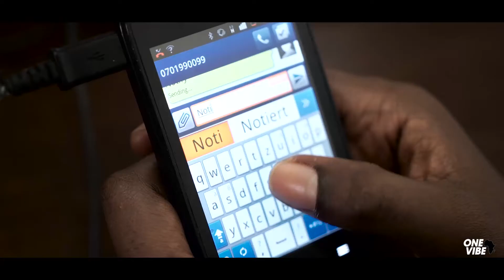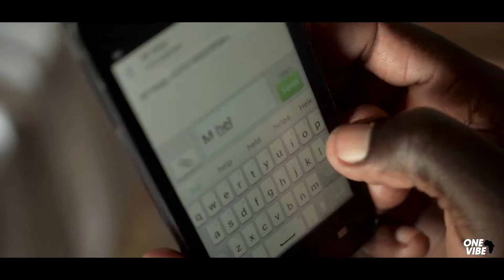M - Access - Taming Maternal Deaths (Teaser)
Maximizing Access and Utilization of Maternal and Neonatal Health Services Using a Mobile Phone Technology. M-ACCESS  connects women to life-saving health messages, a live nurse to answer questions, and a mechanism for crowd-sourcing motorcycle transport to a health facility all through the most accessible mode of communication in rural Kenya: SMS text messaging.

Produced by One Vibe Films
Voice Over Recorded at One Vibe Studio